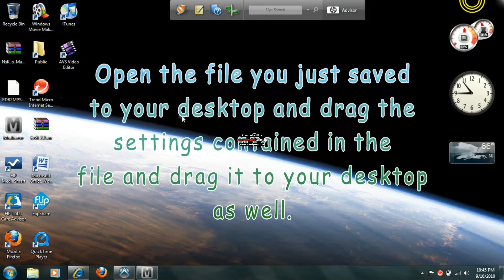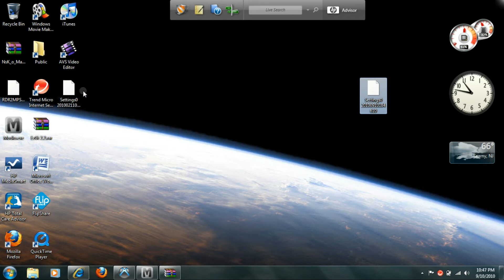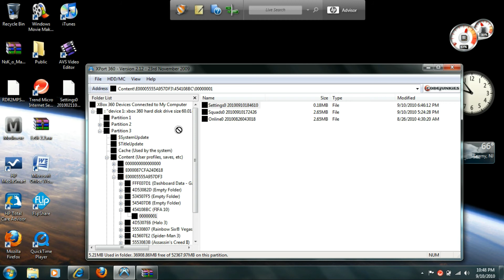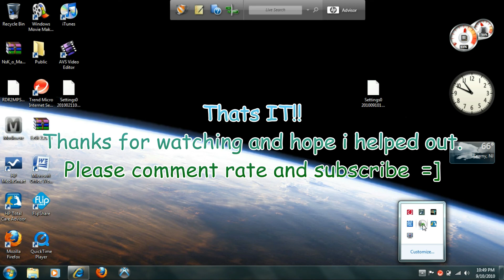Fifa 10 100% Accomplishment Pro Hack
Modded setting file download-

You also need to download-
Xport 360 or Xplorer
Modio
WinRAR

Song in video is Men Are From Mars, Women Are From Hell by:
Four Year Strong